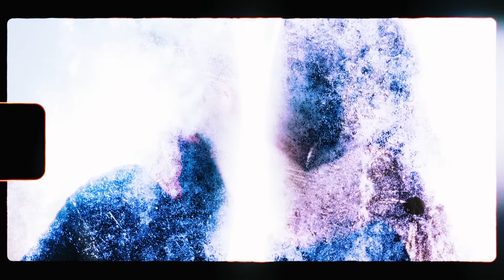Millennium - Soen My Rou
Geniet Millennium se musiekvideo van "Soen My Rou".

Geniet die enkelsnit op die platform van jou keuse en voeg dit by jou speellys

Lirieke:
Ek staan nie altyd vroeg op nie
Ek en my glas ogies
dwaal in die aande rond.
Ek kort ook nie ‘n klomp pille nie
want siek mense raak ook gesond

En al los jy my aan die anderkant van die see
Vanaand gaan ek steeds hier bly staan.
Ons liefde is nie begrawe nie
Dit is net geplant, Oh, ja… net geplant

So, druk my vas en soen my rou
Net vir nou, net vir nou…
Jy laat my hang aan ‘n tou
Maar ek sal wag vir jou, wag vir jou

Te maklik was nog nooit moeilik nie
Maar jy was heeltemal ‘n ander saak
Van mekaar kon ons nie genoeg kry nie
Al moes ek bly en jy moes gaan

En al los jy my voor die gehoor vanaand
Gaan ek verdwaal soos die ligte my kom haal

Net vir jou… net vir jou…

Liedjieskrywer/Publiseerder:
Hendré Baard; Mornè Baard; Christiaan Baard / Vonk Uitgewers CC